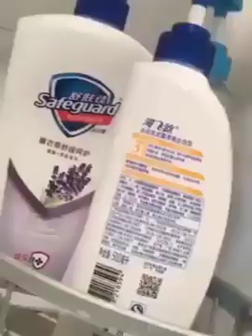Da sind mal paar coole Dinge..